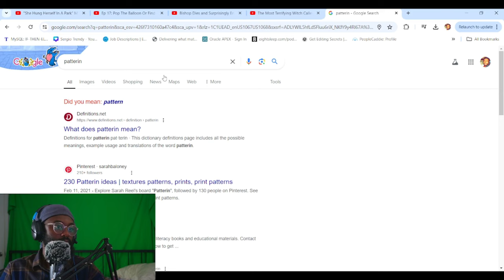Pop The Balloon or Find Love | These Ladies Make NO Sense!!!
preview: 00:00
Intro: 00:35
First Guy- The Geek : 01:36
Second Guy- The Christian Man: 15:12
Third Guy- The Smooth Talker :  27:36
Fourth Guy-  The Tread Man: 45:41
Fifth Guy- The Beard Man: 1:00:46
End: 1:09:39